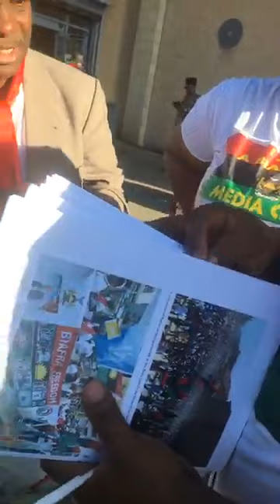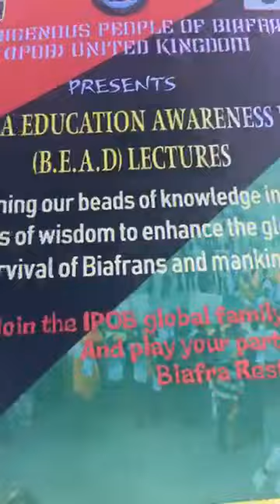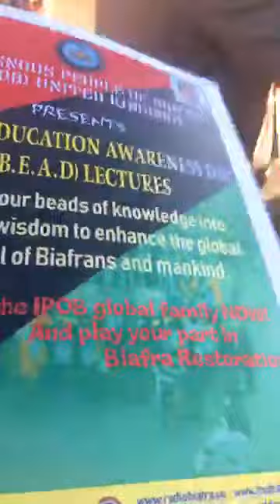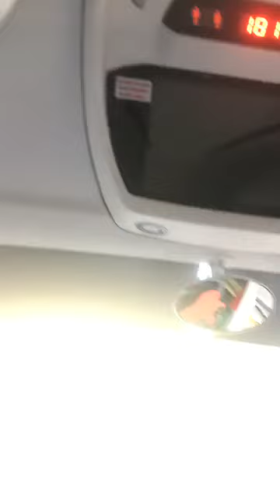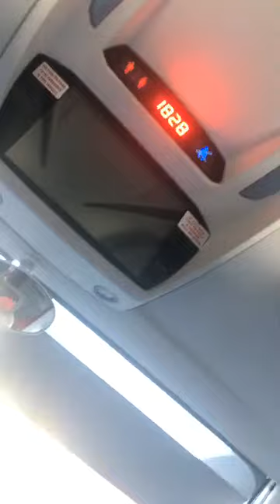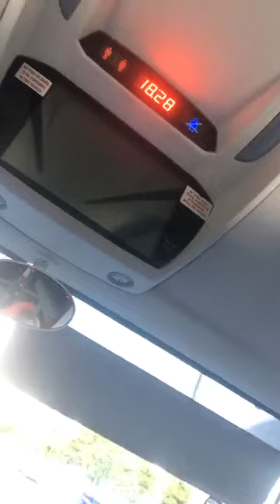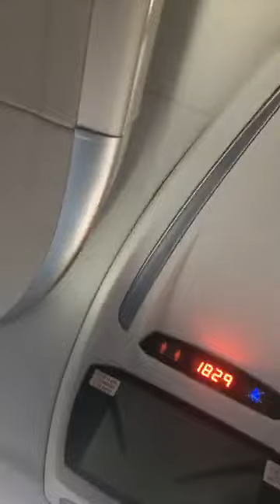BIAFRA: IPOB MEMBERS PROTEST AT THE NATIONAL IRI JI IGBO FESTIVAL IN LIVERPOOL IRI JI 2018